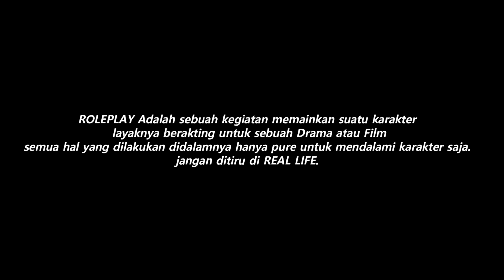RESTORASI BANGKAI MOBIL LAMBORGHINI LANGKA TERBENGKALAI BERTAHUN TAHUN DI GTA 5 ROLEPLAY !!!